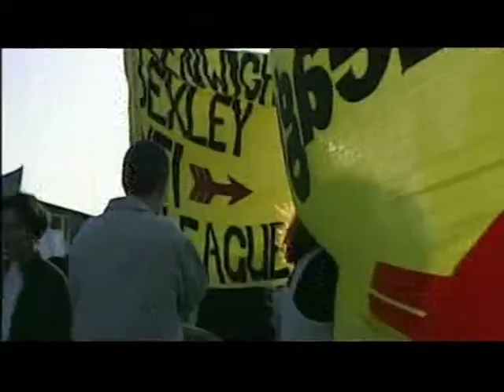London: Stephen Lawrence Smear Allegations - Race monitoring group targeted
This piece first broadcast on 25 Jun 2013. Televised on UK's regional television ITV London. Programme (Program) -- ITV News London.